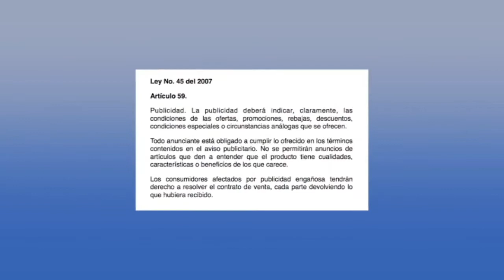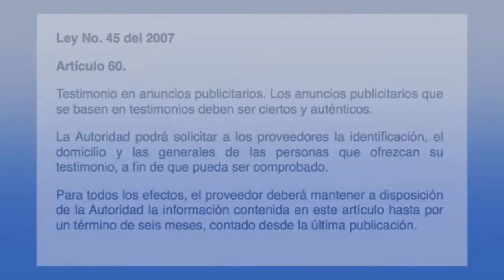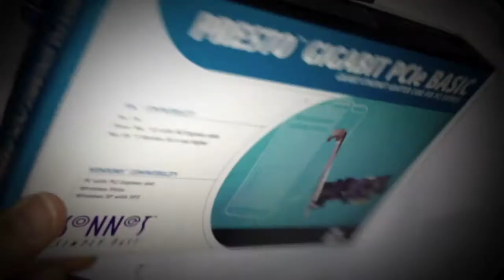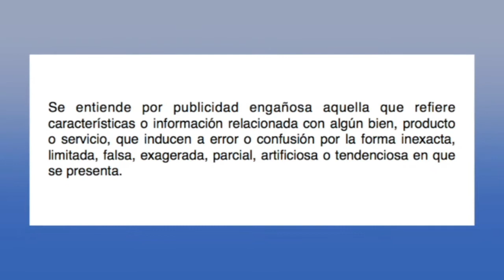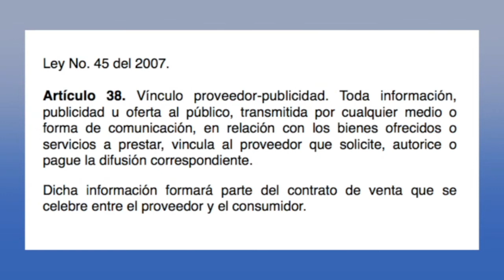Hablan los Consumidores TV 2da Temporada Programa 1 Parte 1.mov